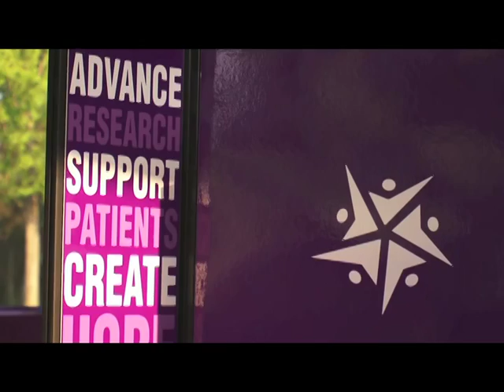Around The Peninsula- "Surviving Pancreatic Cancer"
Around The Peninsula host Liz Brown Swanson interviews RPV's former Mayor Larry Clark about his 20 month battle with Pancreatic Cancer. Clark shares his story of  how he is surviving the deadliest cancer and how the Pancreatic Cancer Action Network has given him and so many others great hope.